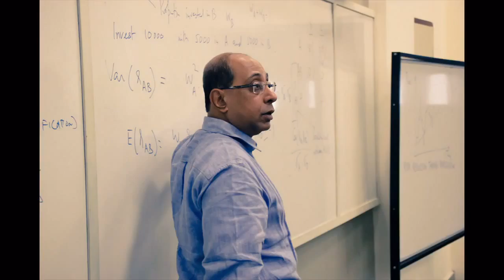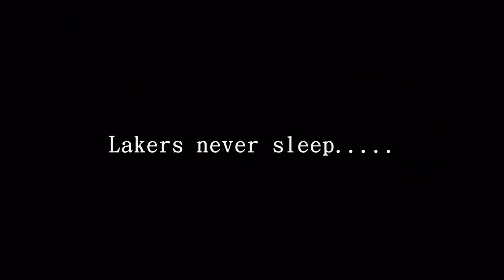Life at Great Lakes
L'Attitude 2013 - Promo Video [Stop Motion Animation]